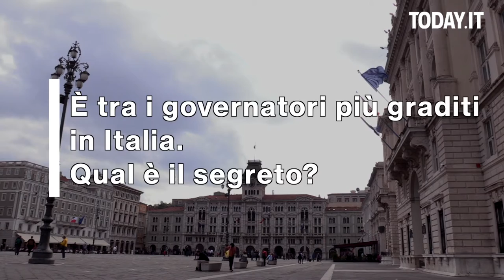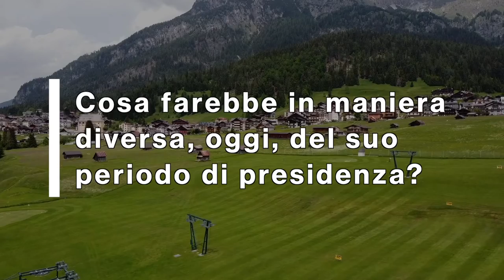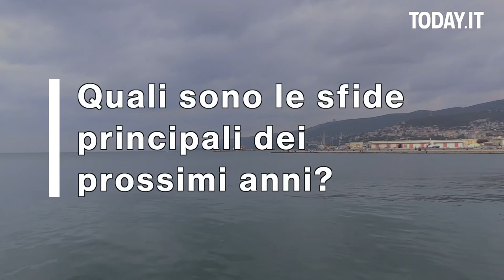Intervista a Massimiliano Fedriga | Today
Intervista a cura di Nicola Angeli
Regia, riprese e montaggio di Sabrina Zuccato